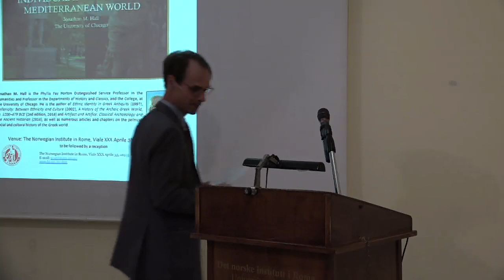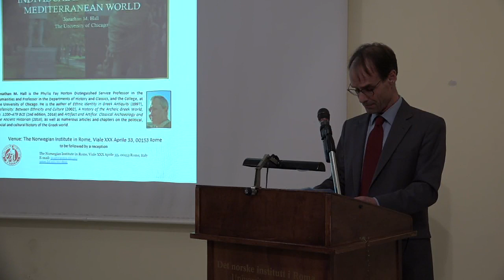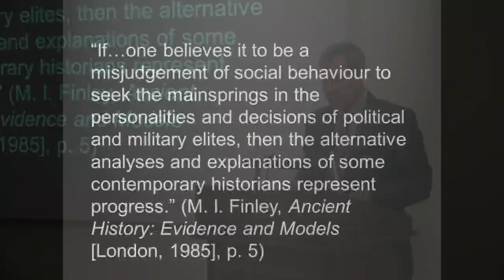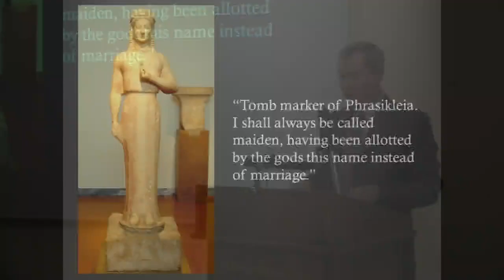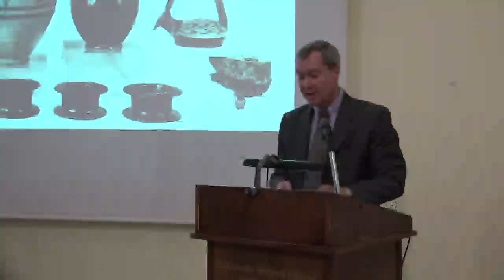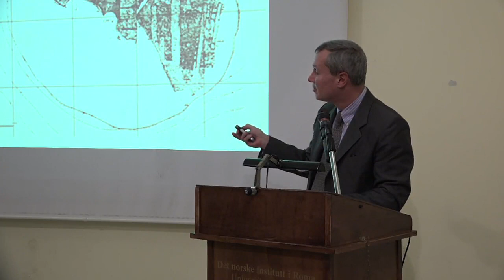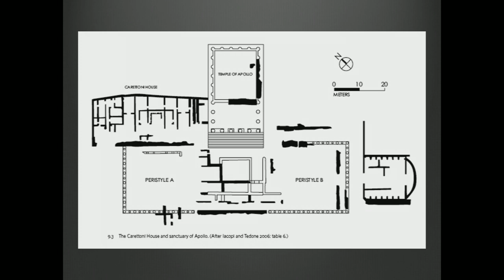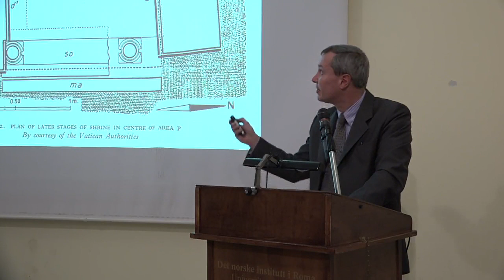The archaeology of the individual in the ancient Mediterranean world – Jonathan M. Hall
The archaeology of the individual in the ancient Mediterranean world – The L'Orange annual lecture 2017. Speaker: Professor Jonathan M. Hall (University of Chicago)

An annual lecture is held in memory of Hans Peter L'Orange, the founder of the Institute of Rome.